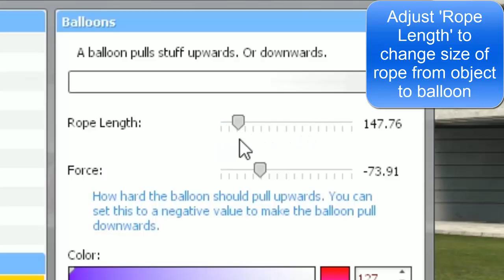Garry's Mod Quick Tutorials- Balloons Tool